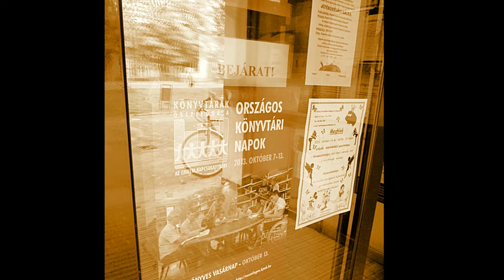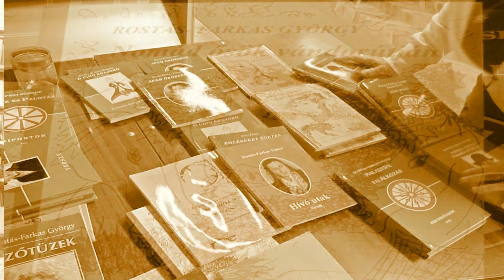Rostás Farkas György irodalmi estjén Battonyán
Az Őszi Országos Könyvtári Napok keretében került megrendezésre a battonyai Népek Barátsága Könyvtárban Rostás - Farkas György irodalmi estje Indiától hazáig címmel 2013. október 10-én.
A CTMT Videó felvétele az est részleteit idézi fel.